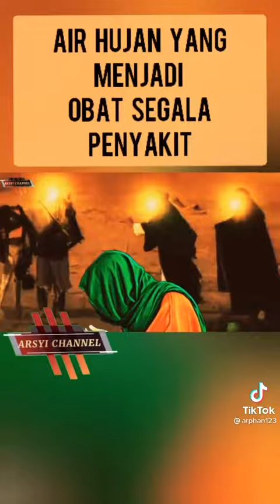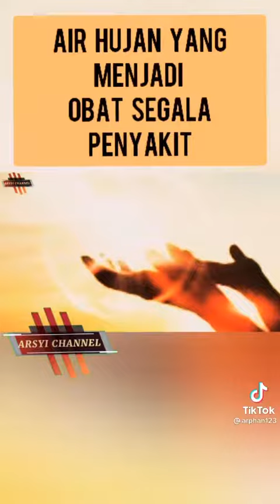air hujan dapat menjadi obat segala macam penyakit